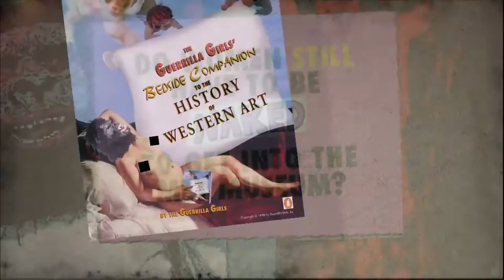!Women Art Revolution ~ Documentary Trailer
Starting from its roots in 1960's antiwar and civil rights protests, this film details major developments in women's art through the 1970's and explores how these pioneering artists resulted in what is now widely regarded as the most significant art movement of the late 20th century.

Genre: Documentary
Rating: NR
Release Date: June 1, 2011
Running Time: 83 minutes
Director: Lynn Hershman Leeson
Interviewees: Judy Chicago, Miriam Shapiro, Rachel Rosenthal, Sheila Levrant de Bretteville, Hannah Wilke, Marcia Tucker